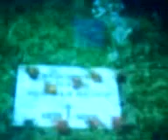soy un vencedor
esta va dedicada para una persona muy especial